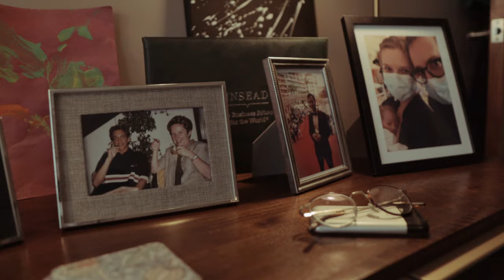Prologue: The One Holding You Back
Prologue episode for the upcoming dramedy series 'Making It'.

NEXT EPISODE due in December 2024

PS: I am not anything close to a professional filmmaker. These are literally 'video firsts' with a lot of 'learn-by-doing.'